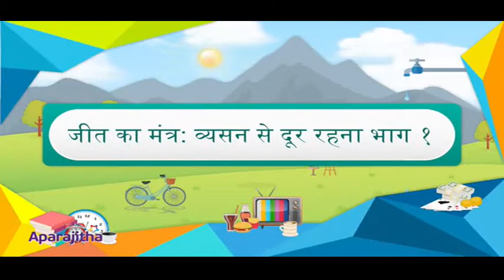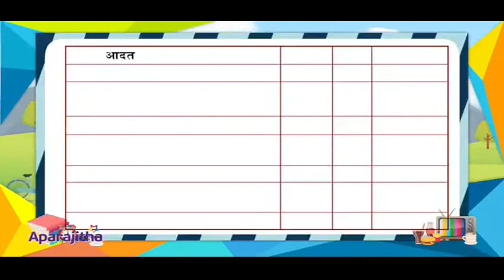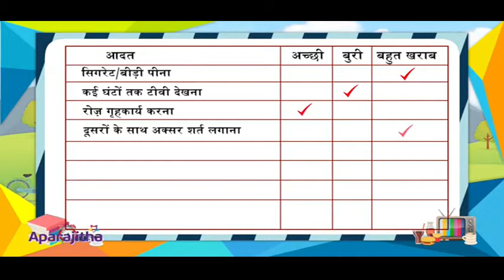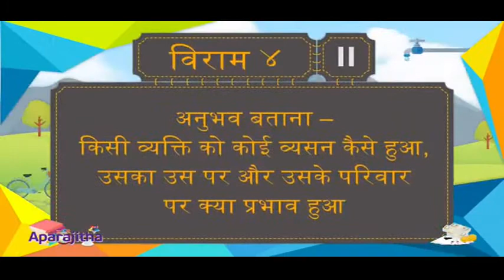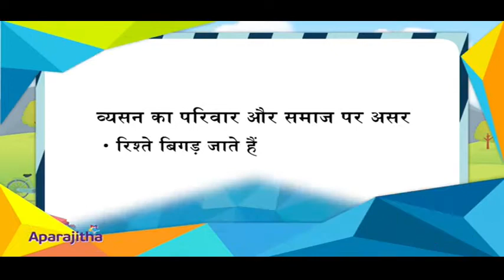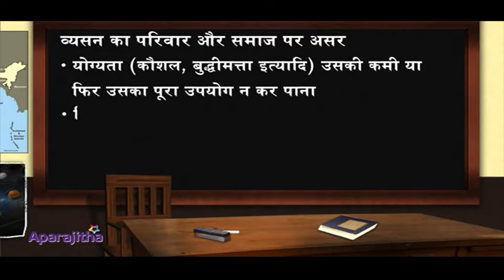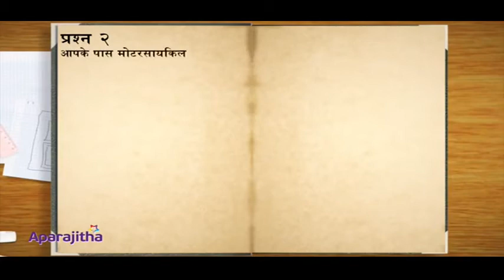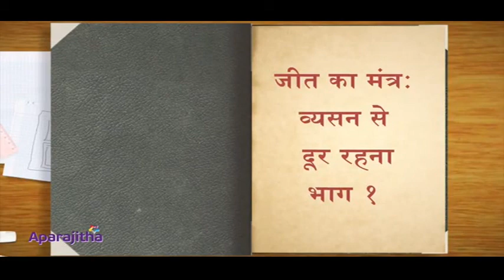AVOIDING VICES 1 Life Skills Class XI